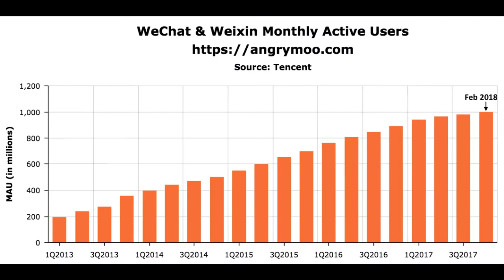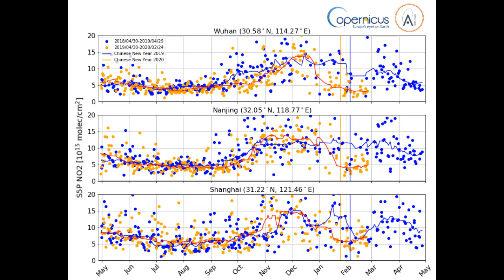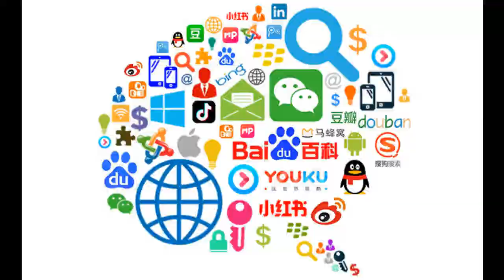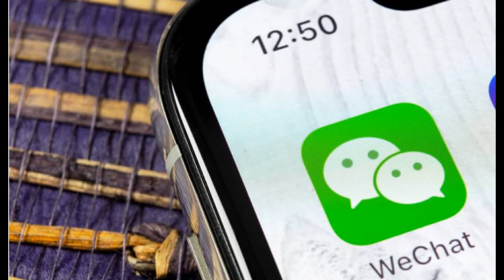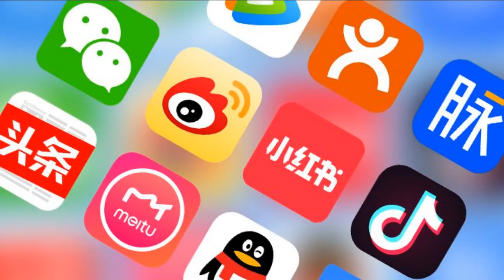Is This corona china biowar?|| china hide from the world|| Telugu Real Stories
In an explosive interview Dr. Francis Boyle, who drafted the Biological Weapons Act has given a detailed statement admitting that the 2019 Wuhan Coronavirus is an offensive Biological Warfare Weapon and that the World Health Organization (WHO) already knows about it.

Francis Boyle is a professor of international law at the University of Illinois College of Law. He drafted the U.S. domestic implementing legislation for the Biological Weapons Convention, known as the Biological Weapons Anti-Terrorism Act of 1989, that was approved unanimously by both Houses of the U.S. Congress and signed into law by President George H.W. Bush.